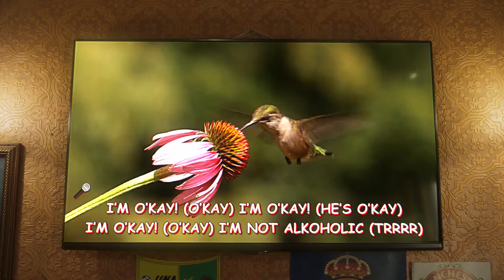LITTLE BIG — I`M OK official music video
Music composed and produced by Danny Zuckerman
Co-Produced by Viktor Sibrinin and The Hatters

Upcoming concerts:
16.06 - Streetosphere, Krasnosdar (RU)
28.06 - Ural Music Night, Ekaterinburg (RU)
05.07 - Odessa (UA)
06.07 - Lastochka Festival, Moscow (RU)
07.07 - Stereoleto, Saint-Petersburg (RU)
10.07 - Atlas Weekend, Kyiv (UA)
13.07 - Pohoda Festival (SK)
18.07 - Budapest Park (HU)
20.07 - VK FEST, Saint-Petersburg (RU)
25.07 - Tel Aviv (IL)
03.08 - Rock za Bobrov Festival, Minsk (BY)
04.08 - Solar Weekend (NL)
11.08 - Mariupol (UA)
16.08 - LIVEFEST SUMMER’19, Sochi (RU)
17.08 - Frequency Festival (AT)
23.08 - TNA Music Fest, Kazan (RU)
24.08 - Extreme Weekend, Dobrograd (RU)

04.10 - Gdansk (PL)
05.10 - Poznań (PL)
07.10 - Brno (CZ)
08.10 - Krakow (PL)
10.10 - Ostrava (CZ)
11.10 - Vienna (AT)
12.10 -
14.10 - Amsterdam (NL)
15.10 - Nijmegen (NL)
17.10 - Cologne (DE)
18.10 - Toulouse (FR)
19.10 - Villeurbanne, Lyon (FR)
21.10 - Lille (FR)
22.10 - Paris (FR)
23.10 - Brussels (BE)
25.10 - Minsk (BY)
01.11 - Kharkiv (UA)

LITTLE BIG production:

Idea: Iliya Prusikin
Script: Ilya Prusikin, Alina Pasok, Danny Zuckerman
Director: Alina Pasok, Iliya Prusikin
DOP: Alexander Pavlov
Executive Producer: Anastasia Antipova
Assistant producer: Mironova Ekaterina
Art director: Olya Vasilyeva
Stylist and art-director: Vadim Ksenodokhov
Props assistant: Ekaterina Kalyuzhnaya
Production assistant and props: Roman Konshin,  Maxim Harin
Assistant of Stylist: Rada Sokolova
Decorators: Sasha Belyaev, Victor Antsiferov, Anton Voloshin, Anton Gordiyets
Administrator: Valeriy Dorokhov
Assistant: Martynenko Vlas, Kashapov Eldar
Сasting director: Ekaterina Isakova
Coordinator of actors: Maria Vedayaykina, Katya Klein
MUAH: Masha Francevich
Assistant MUAH: Vika Markovets, Katya Marynycheva
Hairdresser: Svetlana Tilishevskaya,  Kristina Checherina
Gaffer: Stas Gerasimov
Lighting technician: Yurkov George, Tolstov Ivan, Pavel Ilyuk, Savchenko Igor
Camera assistant, focuspuller: Igor Vaganov, Yuriy Zvezdin
Playback: Aleksandr Sekretarev
Editing: Alina Pasok, Iliya Prusikin
Color: Dmitriy Novikov
VFX, CG: Alexandr Stepanov, Maksim Semenov,
Sound design: Viktor Sibrinin, Danny Zuckerman

Starring:

Iliya Prusikin
Sonya Tayurskaya
Anton Lissov
Yura Muzychenko
Kolya Kiselev
Arseny Popov
Alisa Kokova
Elizaveta Kuzmina
Alexandrova Julia
Potapova Evgenia
Isaev Dmitry
Igor Shunto
Kurepin Alexander
Kolya Kiselev
Elena Petryaeva (Egorova)
Arina Merzlyakova
Olga Miroshnikova
Elena Ruchkina
Sasha Kusotskaya
Anna Chuntu
Philip Zaretsky
Vladislav Shkerin
Denis Shlenkov
Yurov Vladimir
Edward Chernov
Vitaly Grigoriev
Konstantin Fisenko
Victor Berno
Tyoma Kindness
Zhenya Meck
Vsevolod Kovalenkov
Gleb Merzlyakov
Konstantin Pepelyaev
Elena Ruchkina
Roman Ivanov
Sasha Kusotskaya
Nikita Kasyanenko
Anna Chuntu

Technical equipment - Gerasimov and Biryukov
Concert equipment: Aurora Production

Special Thanks:
Luka Khinikadze
Vanya Fedotov
Авторы субтитров (Английский)
Игорь Кот
TheLoopa
AsRU 228
High Noray
Я СУЩЕСТВУЮ
Авторы субтитров (Русский)
hello my name is jef
MAX ZIRO X 2
MainFrayn
Позитивный Слоник
Kamikadze SHOW
Категория
Музыка
Музыка из этого видео
Подробнее...
Композиция
I`m OK
Исполнитель
Little Big
Альбом
I`m OK
Лицензиар
WMG (от лица компании "Warner Music Russia"); Broma 16